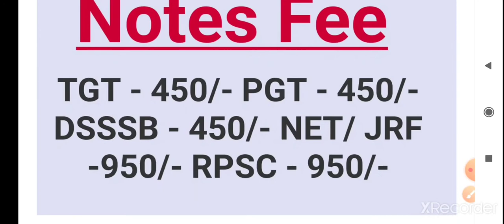TGT, PGT, NET, RPSC, DSSSB Online Batch Admission Start